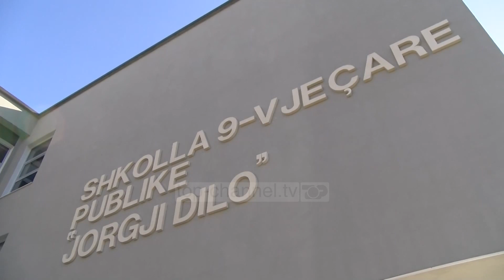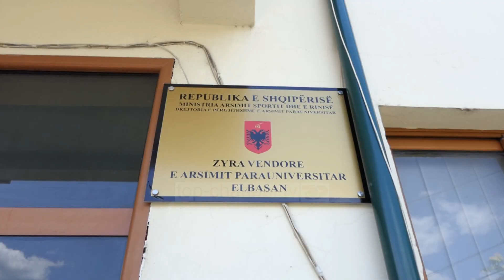Top Channel/ Në Elbasan janë rregjistruar më pak se 20% e fëmijëve në klasën e parë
Regjistrimi i nxënësve në klasat e para është shoqëruar me problematika edhe në qarkun e Elbasanit.

Për herë të parë është përdorur sistemi ‘online’ për regjistrimin e fëmijëve në shkollë, të paktën për sa i përket 18 shkollave të zonës urbane.

Nga 939 fëmijë, që ishin pritshmëritë për tu regjistruar në klasën e parë, deri tani, në fazën e dytë që u zhvillua në 2-javëshin e dytë të qershorit, u regjistruan vetëm 192 fëmijë, ç’ka do të thotë, më pas se 20% e numrit të parashikuar. Probleme ka pasur me anën e përdorimit të sistemit, vendbanimet jo të sakta, apo mos qartësia e prindërve për përdorimin e këtij sistemi. Në disa shkolla gjithashtu nuk ka pasur kredenciale për hapjen e sistemit e-Albania.

Por ZRVA qetëson prindërit, një fazë e dytë do të zhvillohet në gjysmën e dytë të muajit Gusht. Përveç regjistrimit ‘online’, i cili do të zhvillohet nga data 15-20 gusht, pritet gjithashtu që nxënësve dhe prindërve t’u krijohet edhe një mundësi për regjistrimin fizik të tyre, sidomos për ata fëmijë që i përkasin datëlindjes 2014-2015 të cilat nuk janë të parashikuara në sistem, por edhe ata fëmijë apo familje që kanë probleme apo moskorrektësi me vendbanimin e tyre.

Gjithsesi asnjë fëmijë nuk do të mbetet i paregjistruar në klasën e parë.